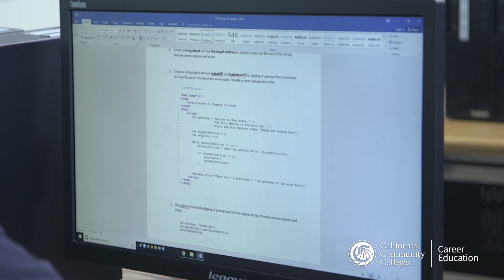Information, Communication, Technology Sector 30 sec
Ready to start your education towards a career in the Information, Communication, Technology Sector?